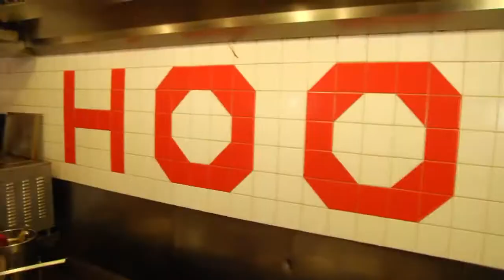Hooters Behind the Orange Kathy Diehl